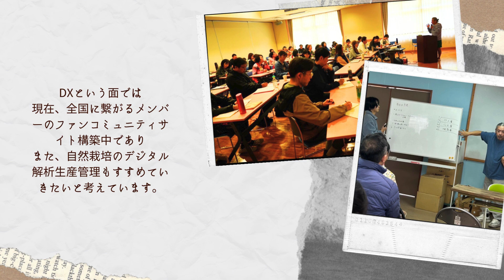一般社団法人シゼンタイ全国循環型社会協議会 佐伯康人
地域ＤＸプロデユーサー2024★★★ピッチイベント＆サミット

デジ田応援団は、地域独自の価値・魅力を最大限に引き出し、地域課題の克服や新たな産業の創出により、持続可能で幸福な地域経済、地域社会を実現するためのプロジェクト･リーダー／総合プロデューサーである｢地域DXプロデューサー｣（LdxP）を、発掘・認定・育成し、支援しています。